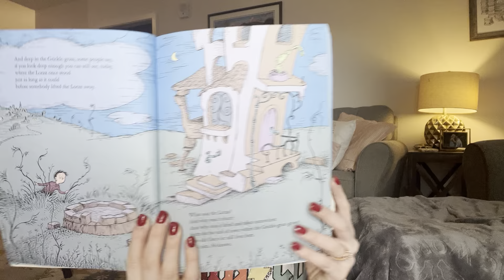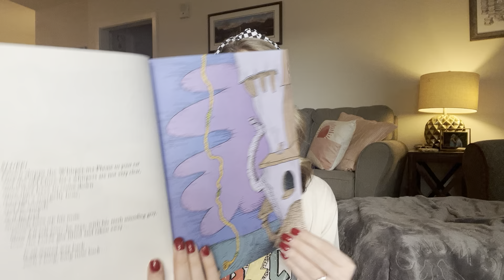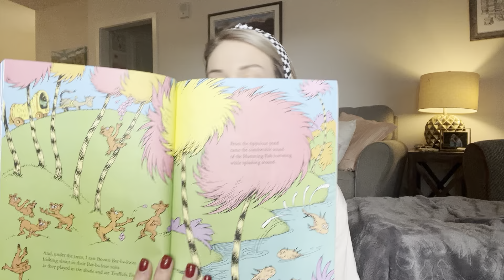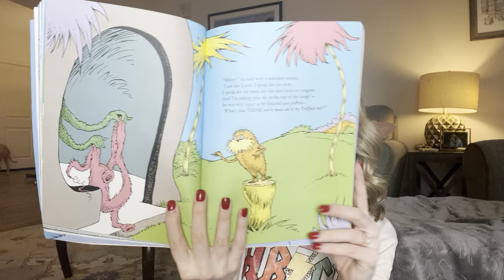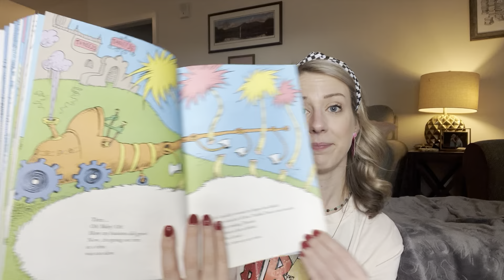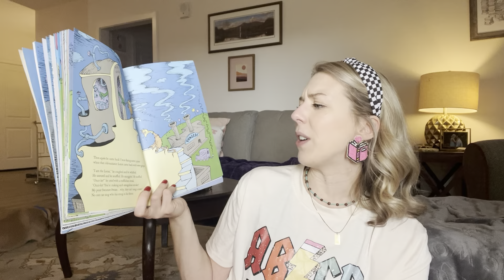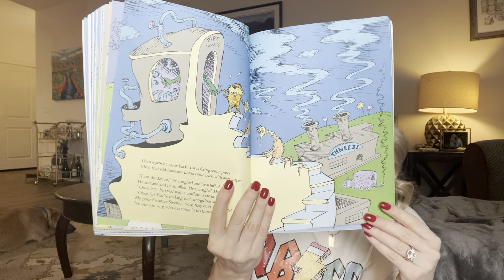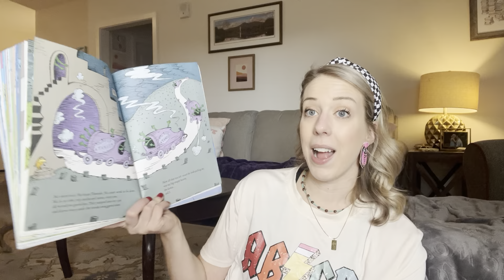‘The Lorax’ by: Dr. Seuss Read Aloud with Mrs. Buchanan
Dr. Seuss
Random House New York